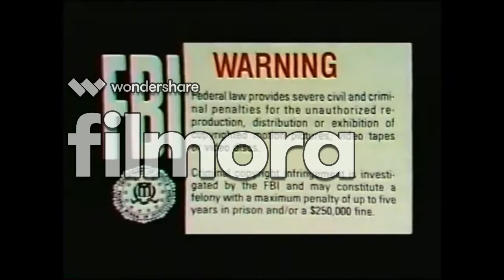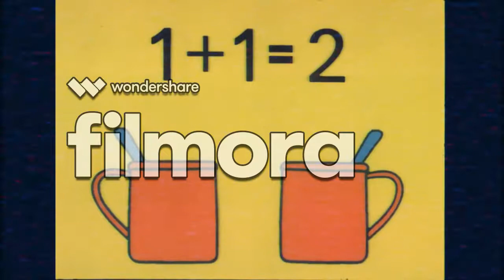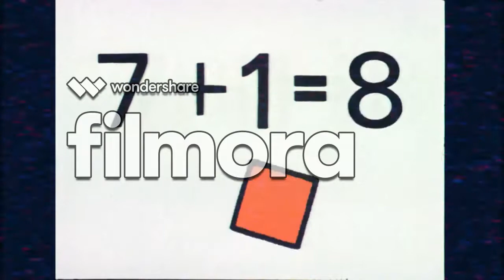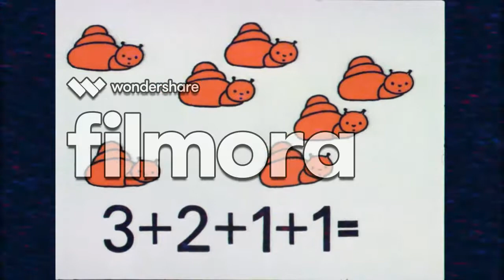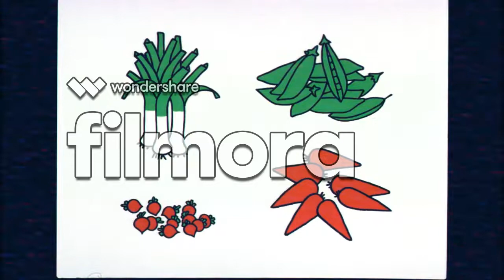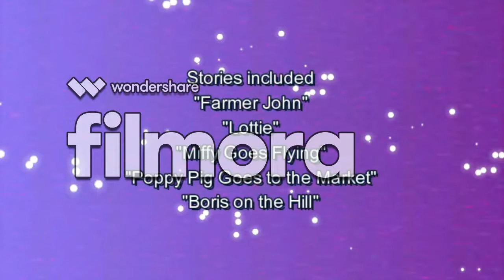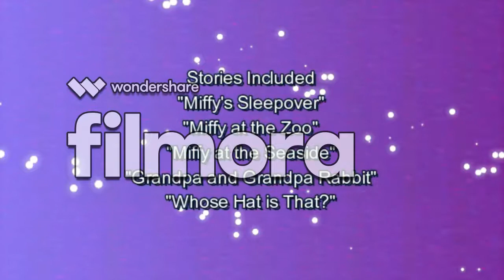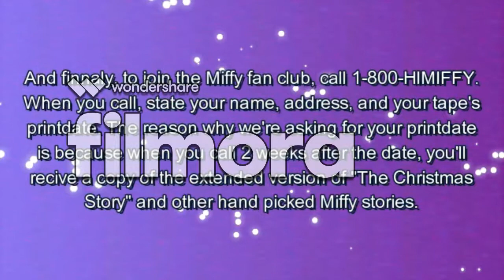What Miffy look like as a Direct to Video series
Om my gosh, this video took more than 3 tries just to upload. So i had to download it to my computer then upload to my browser

Anyway, As requested by JaredCaptainAmerica43 over on my BBs as a dtv series and partialy inspired by said video, and to a lesser extent, my most popular filmora made video, Cliford on CBS Here's what Miffy would look like direct to video. As i said, even most children's books adapted to cartoons had to start somewhere. And Miffy started out as 5 minute shorts along with other segments inspired by the drawings of author Dick Bruna.

Miffy cartoons courtesy of the official english Miffy channel